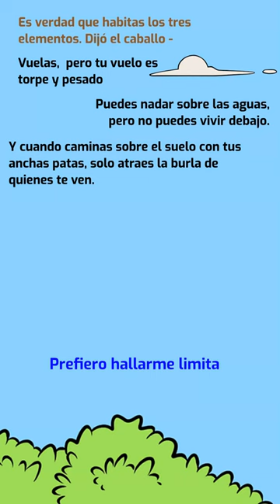Fabula del Ganso y Caballo // Bocaccio y Chaucer Dr John Aikin